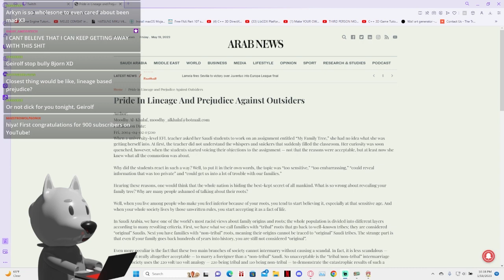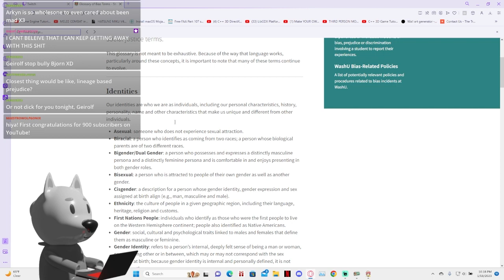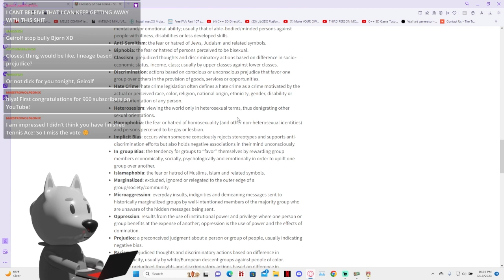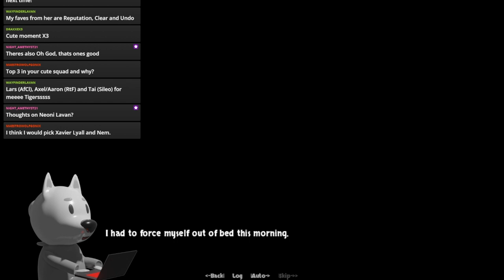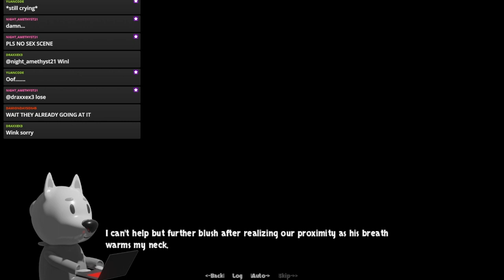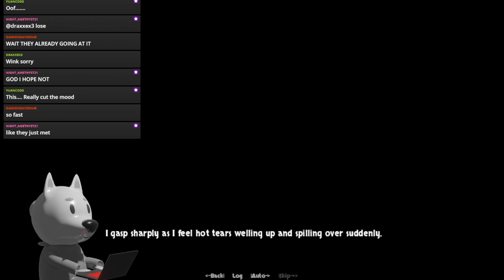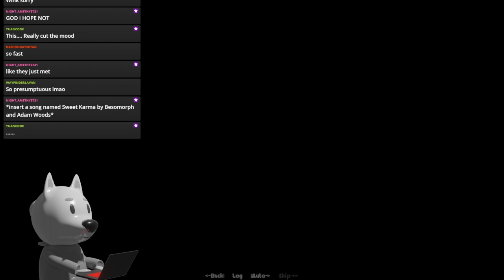Dumb Furry Reads Wayfinder Part 5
Choosing Arkyn go brr.